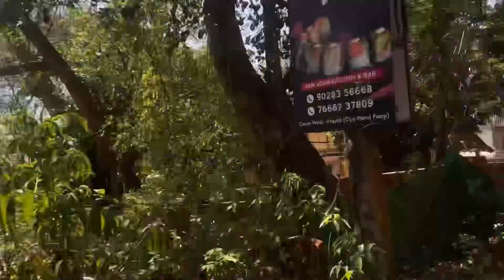Goa vlog | Day 03 | Goa diaries | lovely day | jetski | hidden place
Here is the day 03. We enjoyed alot  beautiful memories with this beautiful place enjoy our video and visit goa.